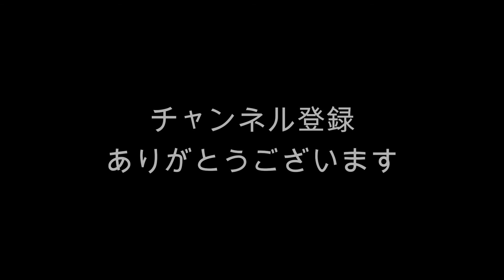第5回 猫ラジめいくうちゃんねる【メインクーン動画】育児放棄と兄弟喧嘩 子猫生後8日目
母猫（めい）だって、たまには息抜きをする
いつも頑張ってる彼女への感謝を込めて作成
Mother Maine coon cat named Mei is not a perfect.
She needs a break and have a right to have fun of her own life.
Nobody can win against the god of mother.
This movie is a token of respect to Mother named Maine coon cat, MEI.
Title is. child neglect and war of brothers.
8 days after birth.

　　　きなこ　　　　2020/03/06
　　　ホル（牛）        2020/03/06
　　　シン（デレラ）2020/03/06
　　　信玄餅                2020/03/06

BGMはTBSラジオFine!!でオンエアした作品の
メインヴォーカル抜き使用しています